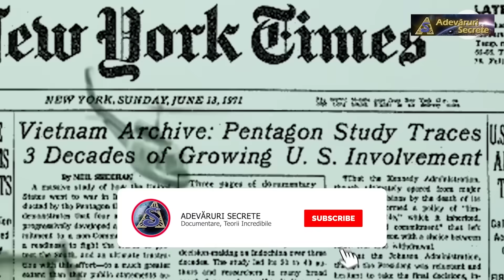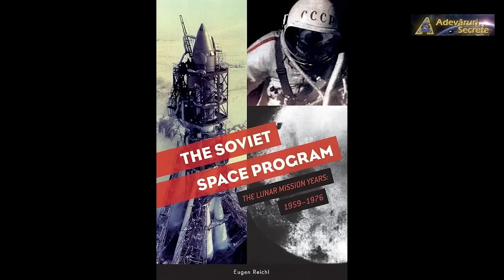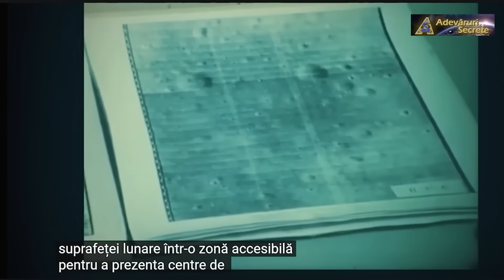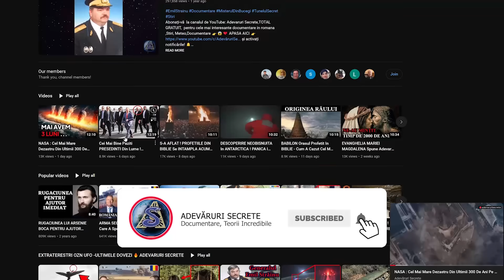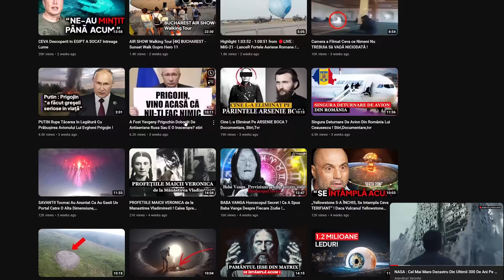Adevaratul MOTIV Pentru Care NU S-au INTORS Pe LUNA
Aterizarea Pe Lună A FOST FALSA |  Cum NASA Si Hollywood Au Pacalit Intreaga Lume! ... Stiri,Stirile Protv de astaziDocumentare ,Teorii Incredibile